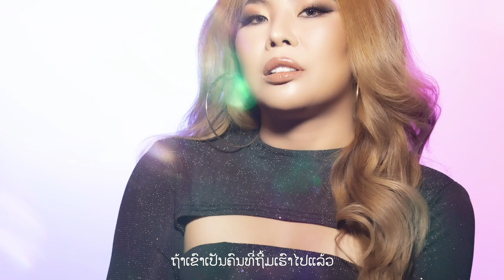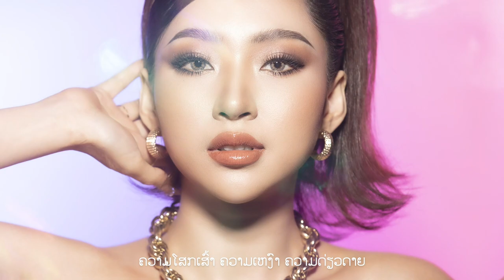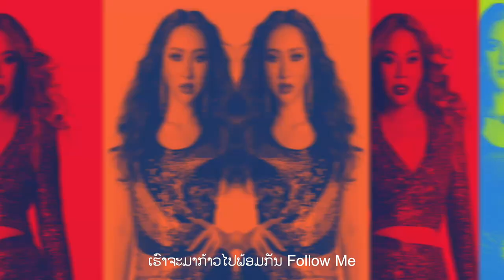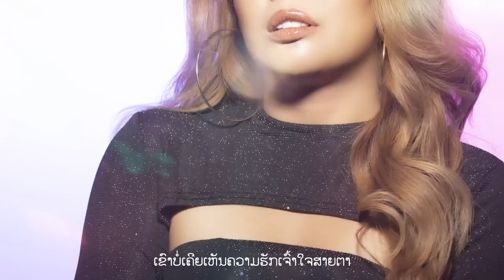Toon Diva - Go Girls (feat. Christina, Phirunya) [Lyrics Video]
Toon Diva - Go Girls (feat. Christina, Phirunya) out now!

Follow Toon Diva
Page: ຕຸນ ດີວາ ຈັນພອນມະນີ

Follow Christina Lasasimma
Page: Christina Lasasimma, IG: Christina.las

Follow Meepooh Phirunya
Page: Phirunya Thipphomvong, IG: phirunya.tpv

Composer: Chanphonemany Souttavong
Edited: Thepmahavixay Saythilath
Music Producer, Mixing & Mastering: Sam Intharaphithak
Video Editor: Do Latsavong